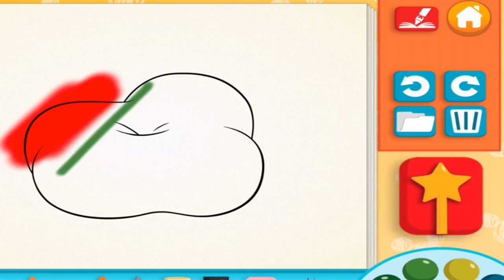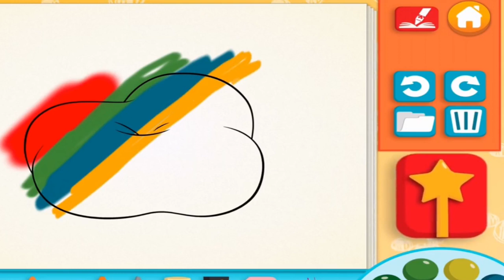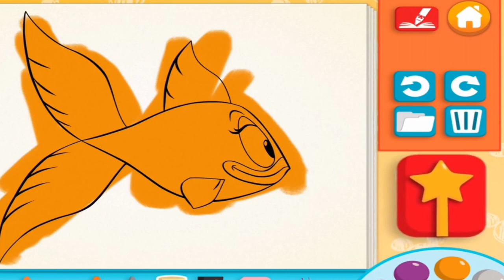Mickey Mouse Clubhouse - Color and Play Game for kids sweet baby Kids Disney Jr. App for girl & boys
Mickey Mouse Clubhouse - Full Episodes of Color and Play Game (Kids Disney Jr. App) - Walkthrough

About:
Mickey Mouse Clubhouse Color & Play is a magical 3D coloring book that features your child's favorite Disney characters, Mickey and Minnie. Your child will be inspired to create a unique Clubhouse world by customizing everything with paint, markers, stickers, patterns, and more…before watching it come to life in 3D!

With three seasons to explore—Spring, Fall, and Winter—and infinite combinations of tools, colors, and textures for their creative palette, your child will enjoy creating a different world each and every time.

Mickey Mouse Clubhouse Color & Play is a magical 3D coloring book featuring your child's favorite Disney characters, Mickey and Minnie. Your child will be inspired to customize everything with paint, markers, stickers, and patterns…before watching it come to life in 3D!

With hundreds of tools, colors, and textures for their creative palette, your child will enjoy creating a different world each and every time.

FEATURES
•Paint Minnie and Mickey any way you like with unlimited combinations of tools, colors, patterns, stickers, and more!
•Use the magic wand to watch your paintings become fully-animated 3D characters!
•Use the in-app camera to create your own unique textures!
•Experiment with color as you make cupcakes for the bake sale!
•Play music OR create your own with the Mousekemusic Player!
•Learn about colors, 2D, 3D, line, form, and symmetry.
•Build snowmen, carve pumpkins, and decorate the Clubhouse for different holidays!